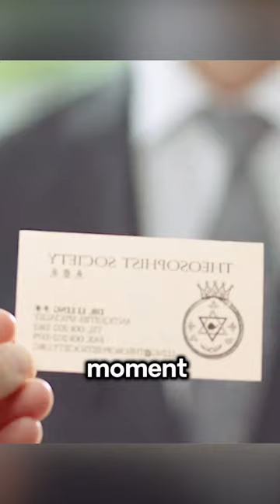Once The Teapot Feels Someone's Pain, It Spits Out Money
Movie name: The Brass Teapot

Summary: When a couple discovers that a brass teapot makes them money whenever they hurt themselves, they must come to terms with how far they are willing to go.

Director
Ramaa Mosley
Writers
Tim Macy,Ramaa Mosley
Stars
Juno Temple,Michael Angarano,Alexis Bledel